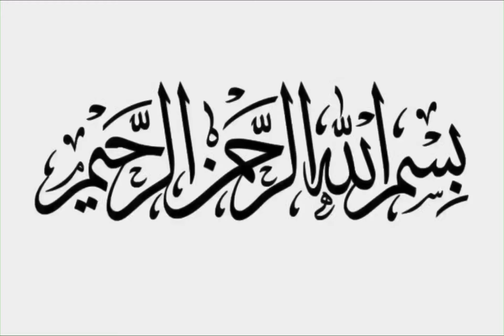Avocado sandwich in 5 minutes | Guacamole sandwich | healthy breakfast recipe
today i am sharing a healthy sandwich recipe of avocado

avocado sandwich,
avocado toast,
breakfast recipes healthy diet,
healthy recipes,
how to make,sandwich recipe,
avocado sandwich breakfast,
guacamole sandwich,avocado toast style,how to make guacamole,
how to do avocado sandwich,indian avocado sandwich recipe,
how to do indian style avocado sandwich,
vegeterian avocado sandwich recipe,how to do guacamole sandwich,guacamole recipe,best guacamole recipe,homemade guacamole,easy guacamole recipe